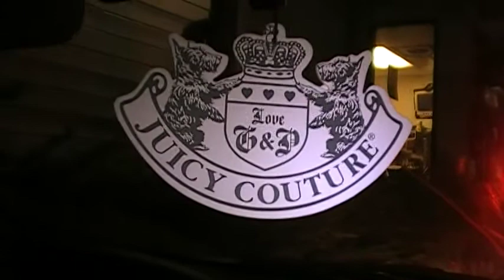ARTISTIC ELEMENT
"good money"